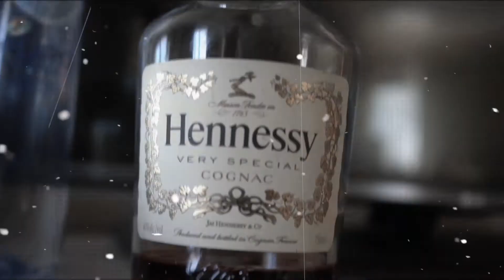BIG FINK - CALI BUD prod.